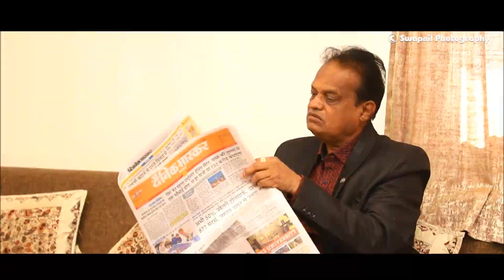BEST FAMILY SONG I DUNGARPUR I RAJASTHAN I SWAPNIL PHOTOGRAPHY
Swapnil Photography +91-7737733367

About Me :-
I am a Rajasthan based Modeling & wedding photographer, born in Dungarpur, Rajasthan. At the age of Eighteen I decided to move to photography filed where I got into Commercial Photography and also earned a degree in Graphic Arts. By the time I was twenty, I moved to Ahmedabad and began work with great photographers there for a year.
I got my first break with Sandesh news India while living in Ahmedabad. when I was just twenty-one  I thought of returning back to Dungarpur and then I started my own business in Commercial and Modeling Photography for the local high profile clients those otherwise had to hire, photographers from other regions. During this period I also experienced the creative Wedding and Event Photography and immersed myself completely into them along with Modeling Photography.
Having achieved so much in such less time, I still feel that my journey has just begun.